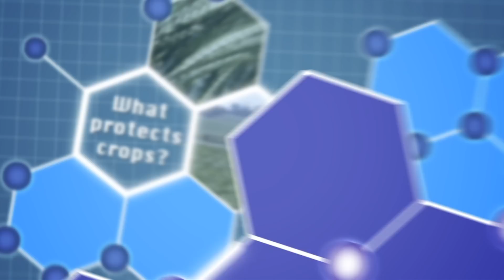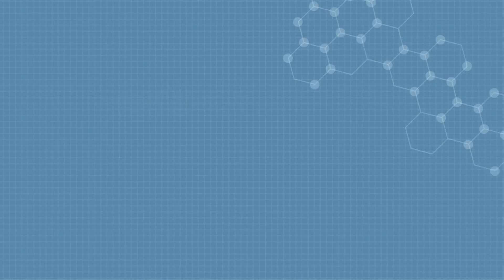Faces of Chemistry: Crop protection products (Syngenta) - Video 1 (11+)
A scientist from Syngenta explains the chemistry involved in crop protection products. Aimed at students aged 11+

Faces of Chemistry provides insight into real-life applications of chemistry involved in making products we use in everyday life.

These short videos, aimed at students aged 11-19, are produced in collaboration with leading chemical companies and document views of scientists passionate about the impact they are having on the real world.